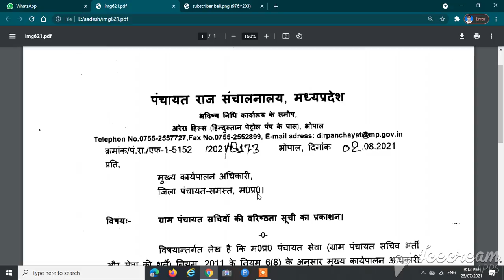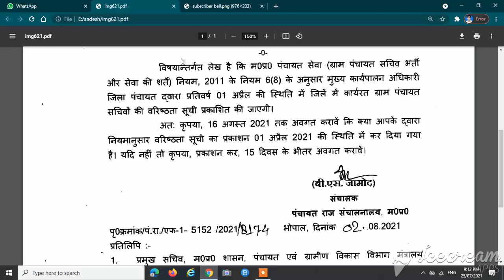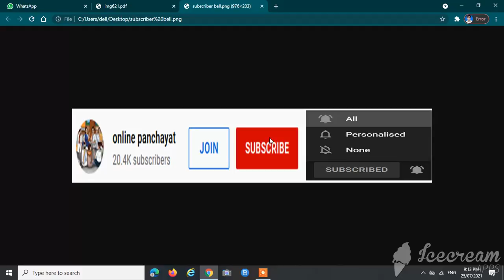ग्राम पंचायत सचिवों की वरिष्ठता सूची के प्रकाशन के संबंध में | ABOUT SENIORITY LIST OF GP SACHIV